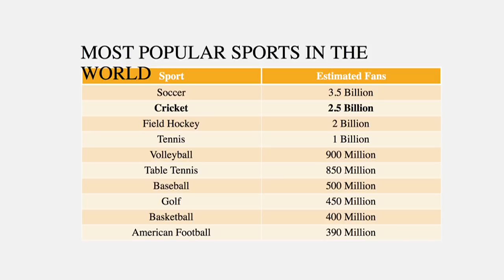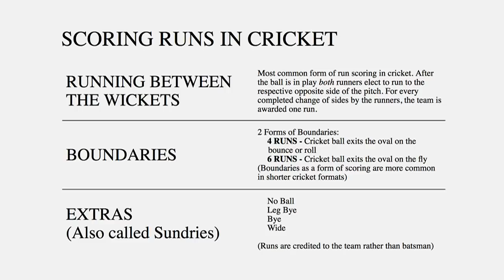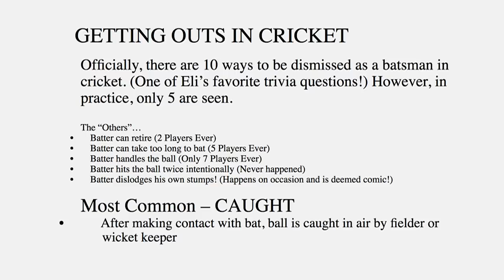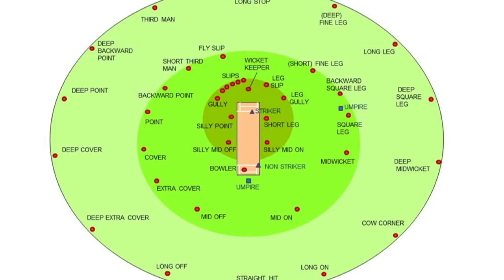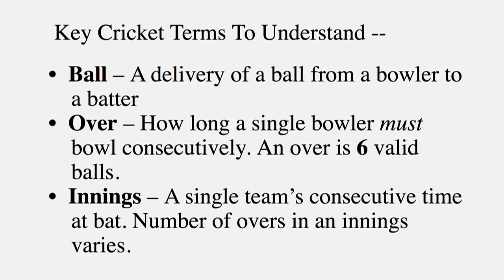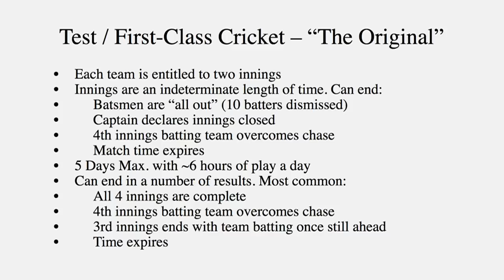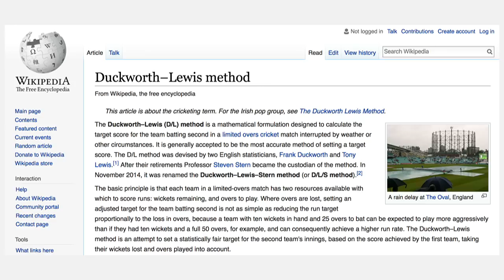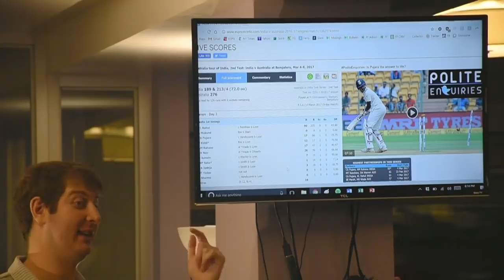Cricket for Americans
Eli Robinson, in a Metric Collective WESATOM, teaches the rules, strategies, and oddities of cricket